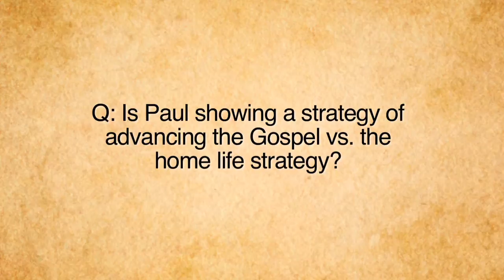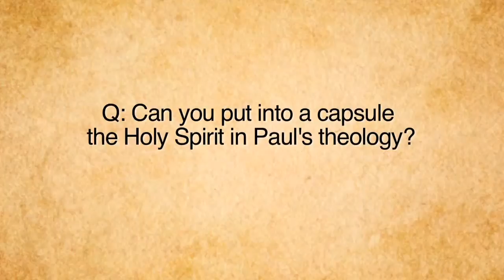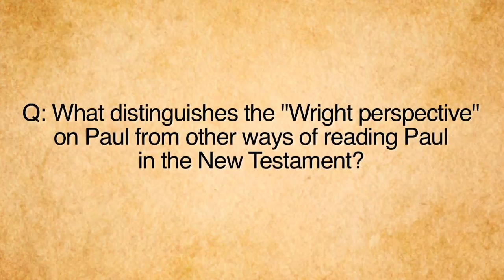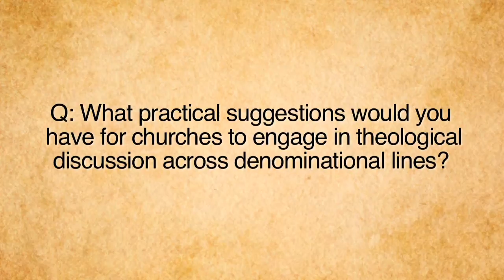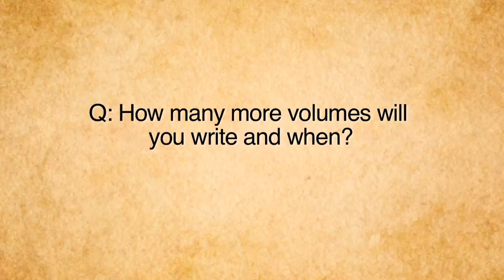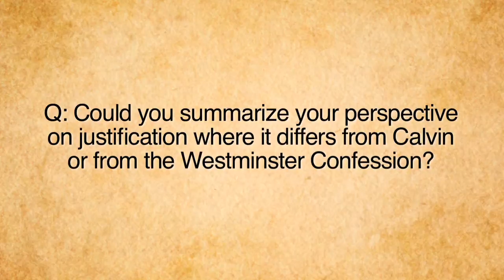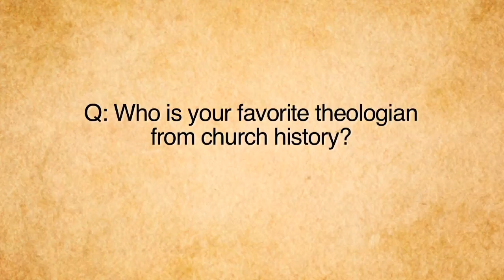Lecture (Q&A only) - N.T. Wright - How Paul Invented Christian Theology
Lecture by N.T. Wright "How Paul Invented Christian Theology"

Given 7pm - 9pm on Friday March 21, 2014 at The Lanier Theological Library Chapel in Houston, Texas. It is part of the Lanier Library Lecture Series. A series devoted to bringing world class lectures to benefit the community of all those who might be  interested.

I am indebted to the generosity of the library to allow me to share these videos of theirs. Please support themm by visiting their website for more information and resources:

N. T. Wright approaches the Apostle Paul as the world's first, and greatest, Christian theologian. Much of his lifetime study has had Paul, his life and writings, as the focus. He has offered detailed insights into Paul's life and times for over 30 years, beginning with his dissertation on Pauline Theology and Romans and continuing through his recently released, two-volume Paul and the Faithfulness of God. In between those writings, Wright has produced over 60 books, many of which have dealt with Paul, and another one is soon to be released, Paul and His Recent Interpreters.

Bio info:

N. T. Wright was born on December 1, 1948 in Morpeth, Northumberland, England. He is a retired Anglican bishop and a leading New Testament scholar. Wright was the Bishop of Durham in the Church of England from 2003 until his retirement in 2010. He is currently Research Professor of New Testament and Early Christianity at St. Mary's College, University of St. Andrews in Scotland.

In a 2003 interview he said that he could never remember a time when he was not aware of the presence and love of God. He recalled an occasion at age four or five when "sitting by
myself at Morpeth and being completely overcome, coming to tears, by the fact that God loved me so much he died for me. Everything that has happened to me since has produced wave upon wave of the same."

In addition to his Doctor of Divinity degree from Oxford University, he has also been awarded honorary doctoral degrees from Durham University in 2007, the John Leland Center for Theological Studies in 2008, the University of St. Andrews in 2009, Heythrop College, University of London in 2010, and the Ecumenical Institute of
Theology at St. Mary's Seminary & University in 2012.

Among modern New Testament scholars, Wright is an important proponent of traditional views on theological matters including Christ's bodily resurrection and second coming. Further he has expressed strenuous opposition both to the ordination of openly gay persons and the blessing of same-sex partnerships and
marriages. On the other hand, he has criticized the idea of a literal rapture, coauthored a book with his friend Marcus Borg, a widely known voice of liberal Christianity, and is associated with the Open Evangelical movement and New Perspective on Paul, both of which are controversial in many conservative theological circles.

He has published over 50 books and spoken often on radio and television. His latest books include Paul and the Faithfulness of God, Paul and His Recent Interpreters (forthcoming), How God Became King, and The Case for the Psalms: Why They Are
Essential. One of his most important popular series is his New Testament for Everyone that includes 18 volumes.